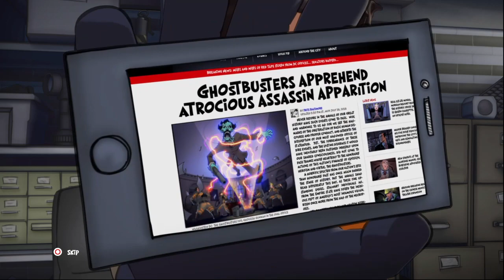Ghostbusters PS4 part 1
Ghostbusters PS4